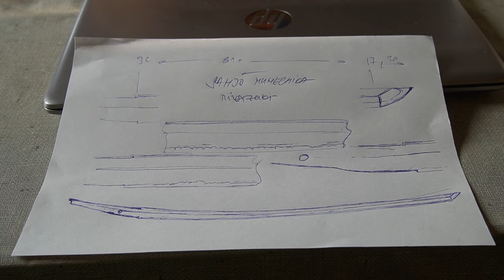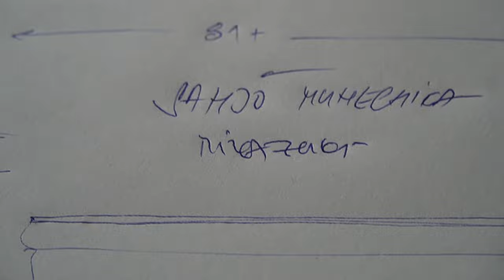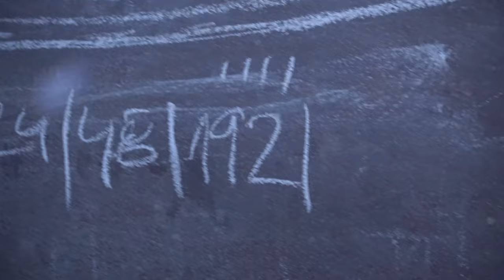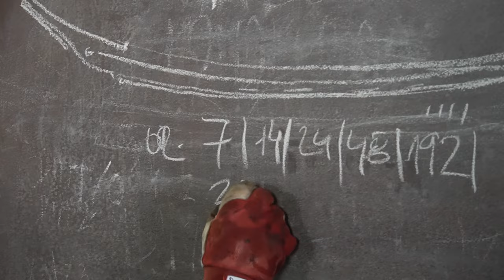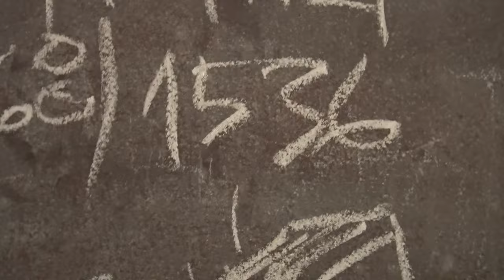katana making....tachi Munechika tachi , Part 1, steel, tanren.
making copy Sanjo Munechika tachi
Part 1, tanren, forge, oroshigane, tanren, hagane, shingane, Hon san mai paket